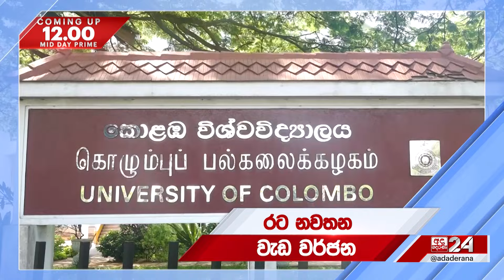අද දෙරණ 12.00 මධ්‍යාහ්න පුවත් විකාශයේ සිරස්තල... - 2024.05.15